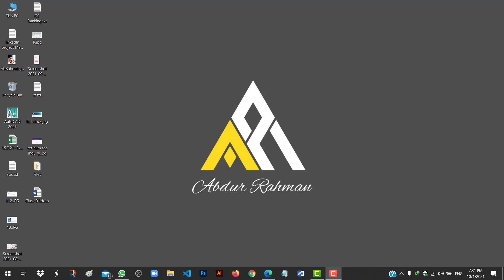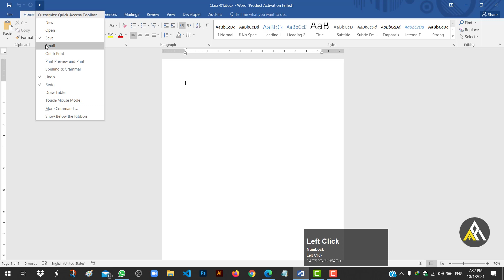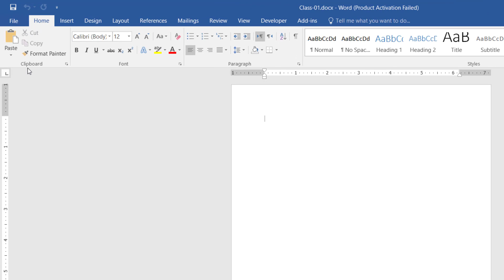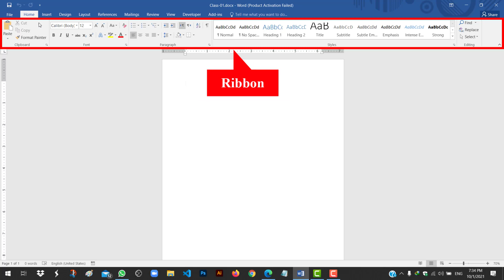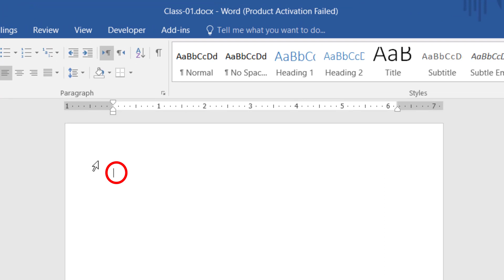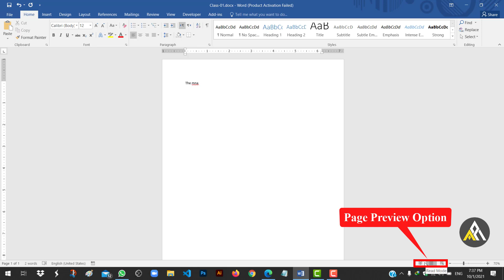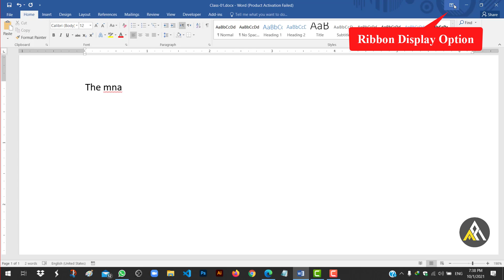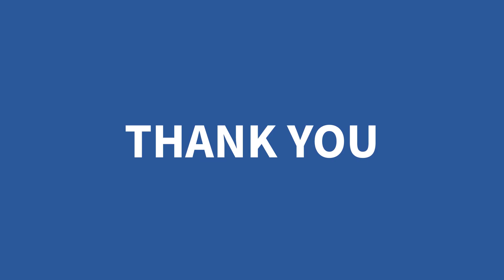MS Word Tutorial Bangla | Beginner to Advanced | Part_03 | User Interface | Abdur Rahman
This is Microsoft Word Series Tutorial in Bangla. The version of the MS Word used in this tutorial is 2016. You can watch this video, if you are using MS Word 2010, 2013, 2013, and 2019. This Bangla tutorial series can help you learn more about MS Word.

00:00 Introduction
00:25 Title
00:35 Title Bar
00:45 Quick Access ToolBar
01:33 File Menu
01:54 Menu Bar
02:44 Command
02:55 Ribbon
03:05 Groups
03:36 Rulers
03:50 Vertical Scroll bar
04:00 Document Window / Working Window
04:10 Cursor / Insertion
04:20 Status Bar
04:30 Page Number
04:40 Word Number
04:50 Proof Error
05:39 Macro Recording Status
05:49 Page Preview Option
05:59 Read Mode, Print Layout, Web layout
06:10 Zoom Slider
06:30 Horizontal Scroll Bar
06:41 Control Buttons
06:58 Ribbon Display Display Option (Auto-Hide Ribbons, Show tabs, Show Tabs and Commands)
07:19 Minimize
07:29 Restore/Maximize Button
07:41 Close

Part_02 | Opening MS Word, Saving New File